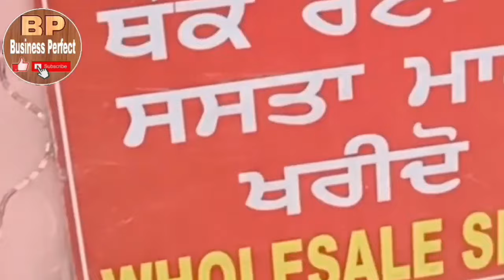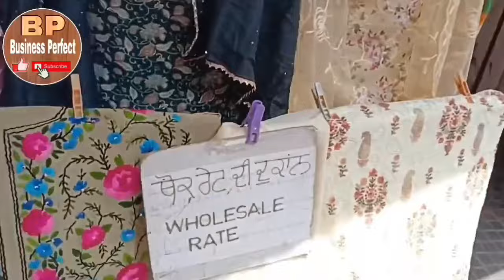New Som Bazar Amritsar || KURTI || Gents Kapde Ladies Suits || Lehnga Pulkari | Cheapest Market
Today we are at Som Bazaar Amritsar near Golden Temple. it's a wholesale suit market in Amritsar. in this cheapest market Monday Market you will get Diwali special items
Surat Special Lehenga
Samrala Special Suit
urban hill suits
Chandani chowk lehenga
wholesale boutique suit, ladies purse, gents shirts
ਅੰਮ੍ਰਿਤਸਰ ਦਾ ਸਸਤਾ ਬਜਾਰ । ਹਰ ਰੋਜ ਲੱਗਦੀ ਕੱਪੜਿਆਂ ਦੀ ਭਾਰੀ ਸੇਲ
gents pajama
wholesale pants and shirts. sultanwind road market
wholesale ladies suit market Amritsar
wholesale ladies suit market Ludhiana
wholesale ladies suit market Surat
wholesale ladies suit market Delhi
som bajar
lehenga market
gullu exclusive
Vicky Punjabi suit
Som Bazar Amritsar | Gents Kapde Ladies Suits | Lehnga Pulkari | Cheapest Market
som bazar amritsar
amritsar wholesale market
som bazar
som bazaar
ari ghratia
wholesale market amritsar
kapda market amritsar
monday market
vinayak fabrics
amritsaria lakha
phulkari corner
pashmina house
business first
mtg vlogs
travel with sardaji
traveling couple
Khan vlogs
golden temple amritsar
wholesale som bazaar amritsar 2023
chor bazar amritsar
som bazaar in amritsar
amritsar
cheapest clothes market in amritsar
amritsar cheapest clothes market
amritsar market
amritsar cheapest clothes shop
amritsar famous clothes
golden temple
amritsar som bazar
monday market amritsar
hari singh vlogs
som bazar market amritsar
sasti phulkari som bazar amritsar
punjabi suit
amritsar suit market
som bazar market
ਹਰ ਰੋਜ ਲੱਗਦੀ ਕੱਪੜਿਆਂ ਦੀ ਭਾਰੀ ਸੇਲ
amritsar brandend clothes
ਅੰਮ੍ਰਿਤਸਰ ਦਾ ਸਸਤਾ ਬਜਾਰ
harry clothes amritsar
amritsar clothes sale
amritsar chor bazar clothes
business perfect
sadar bazar
som bazar location
som bazar amritsar location
ladies suit
amritsar som bazar market
amritsar kapda market
amritsar wholesale cloth market
than wale suit surat
amritsar suits shop
suit factory amritsar
sant silk store
som bazar in amritsar
wholesale jeans in amritsar
phulkari suit som bazar
dupatta som bazar amritsar
cheapest tourist market amritsar
shorts
amritsar vlog
saste suit
punjabi vlogger
bir ramgarhia
punjabi vlog
ari ghratia vlogs
wholesale clothing shop amritsar
chepast clothes shop in amritsar
chepast clothing shop in amritsar
sabse saste suite
som bazar vlog
katra jaimal singh
market near golden temple
fancy suit dupatta
golden temple market
som bazaar delhi
wholesale shirts in amritsar
suit som bazar
wholesale market ladies suit
guru bazar amritsar
tourist market amritsar
wholesale cloth market
kurtis everything at 50₹. business perfect
lehenga som bazar
t shirt 50₹ only
ਗਰਮ ਕੋਟ ਸਿਰਫ 50₹ ਸੋਮ ਬਜਾਰ ਅੰਮ੍ਰਿਤਸਰ ਵਿਚ
amritsar wholesale kapda market
suit wholesale market
ladies suit wholesale market in amritsar
suit market in amritsar
wholesale market in amritsar
amritsar katra jamal singh market
dupatta
shirt
pakistani suite
kapda market
gents kapde
lehnga phulkari
indian vlogger
wholesale shirts
khoo wale
aaj tak
punjabi suite
amritsar wholesale market ladies suit 2022